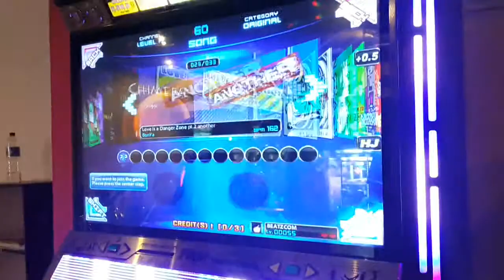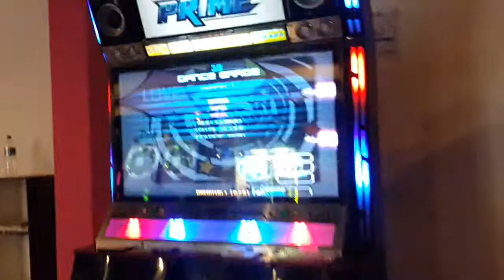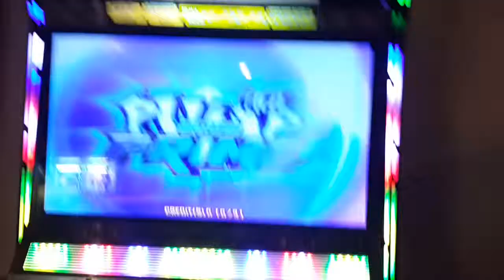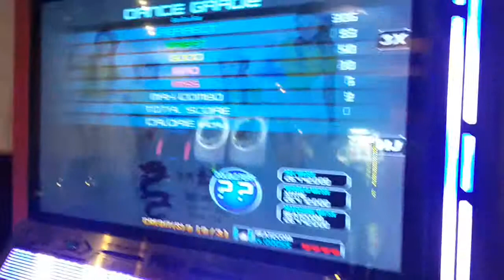TAYOKAEL2015LEAGUE by Beatz Community